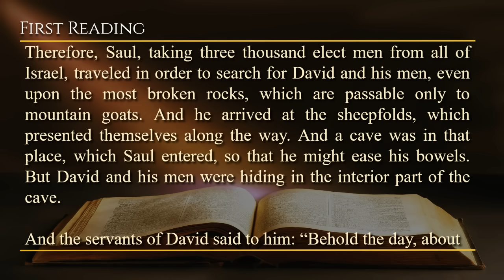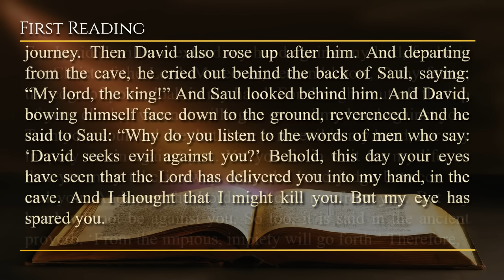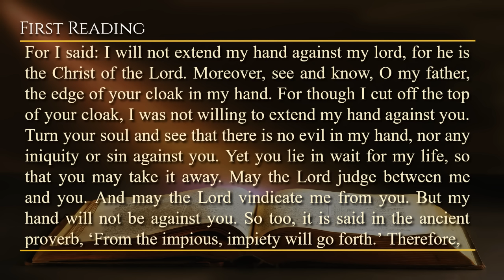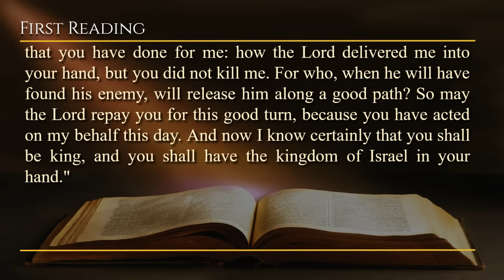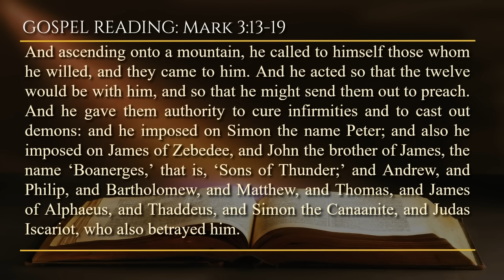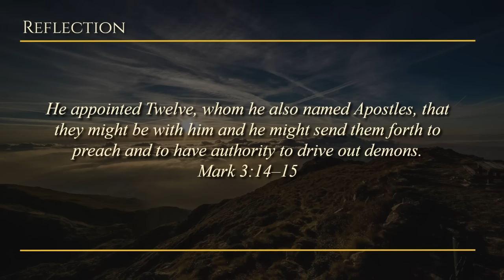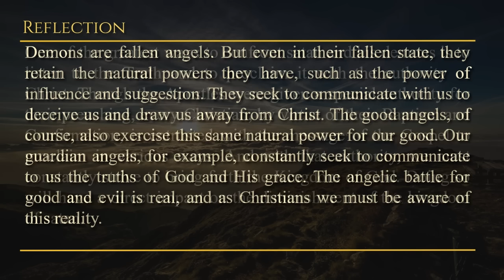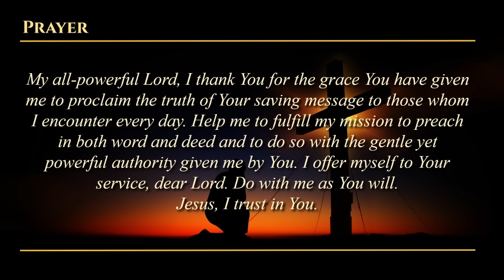Today's Catholic Mass Readings & Gospel Reflection - Friday, January 19, 2024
Reading 1: 1 Sm 24:3-21
Resp: PS 57:2, 3-4, 6 and 11

Friday of the Second Week in Ordinary Time
Lectionary: 315